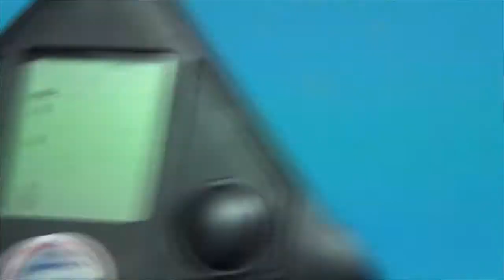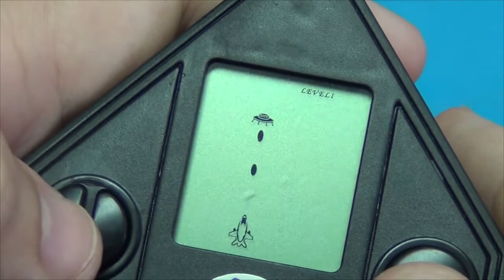✈ maquinita china de 2 euros JET FIGHTER world war handheld 🛩M0063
maquinita china de 2 euros JET FIGHTER world war handheld M0064

está maravillosa maquinita de 2 euros que encontraras en aliexpress , descúbrela que puede llegarte a tu casa por poco dinero

analizamos maquinita de 2 euros de aliexpress ,que llega con una extraña caja, y una mecánica muy curiosa